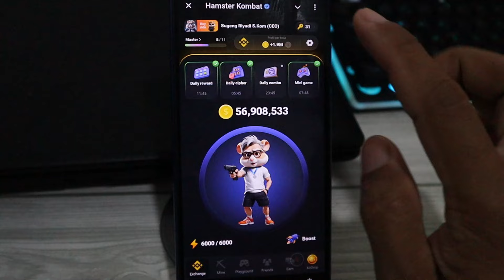Hamster Kombat Daily Combo 4-5 August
Daily Combo for 4-5 August Hamster Kombat
Hamster Kombat Mini Game, Hamster Kombat Daily Combo, Daily Combo Hamster Kombat.